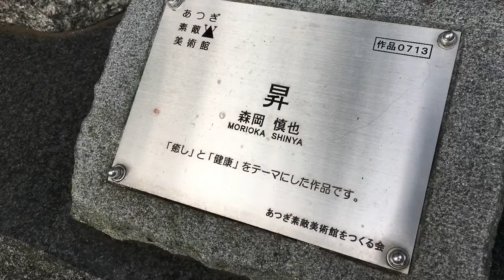あつぎ素敵美術館 in ぼうさいの丘公園 神奈川県厚木市長谷 口コミ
厚木市にあるぼうさいの丘公園では、
10体の個性的なモニュメントが皆様を楽しませてくれます。
一部ご紹介です(*´▽｀*)

折り鶴ギフト　福蔵鶴（ふっくらづる）
感謝、お祝い、お見舞いに

結婚内祝い、引出物、敬老の日、出産内祝い、成人式内祝い、七五三内祝い、
初節句内祝い、新築内祝い、卒業祝い返し、退職祝い返し、快気祝い、香典返し、志、
母の日、父の日、敬老の日、長寿のお祝い、結婚祝い、結婚記念日、銀婚式、金婚式、
入学祝、卒業祝い、就職祝い、退職祝い、還暦祝い、成人のお祝い、出産祝い、新築祝い、開店祝い、
誕生日、その他の慶事、弔事、お見舞い、縁起物、幸せ

神奈川県の歯科医院ホームページ制作・歯科医院ホームページSEO対策は
アシストへお任せください